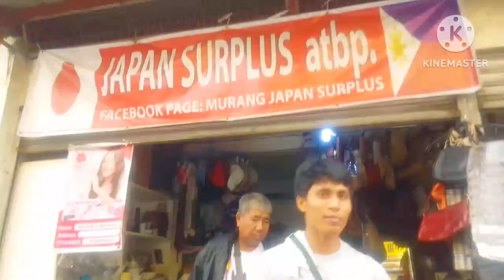SUROY SUROY ni KIMPOY